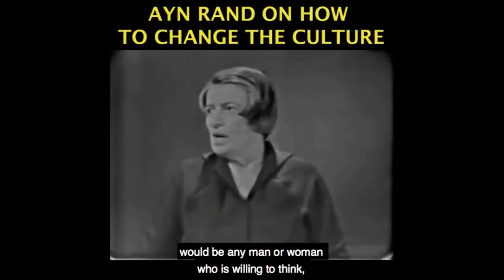The 3 Paths to Changing the Culture and The World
This video was created by Christian Jackson.  Taken from Yaron Brook Show: What's it Going to Take to Win Streamed on Dec. 26, 2019